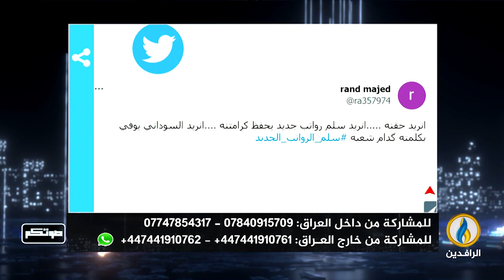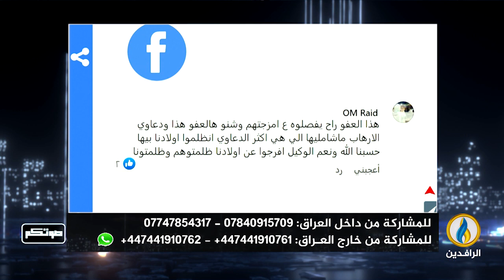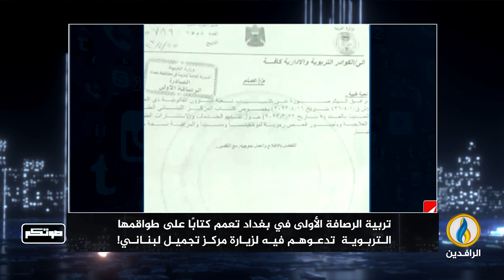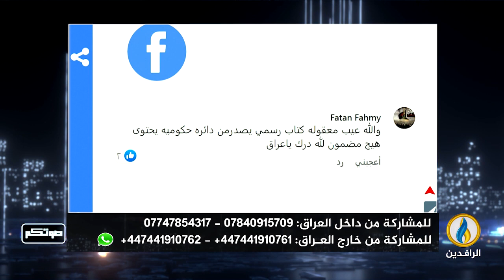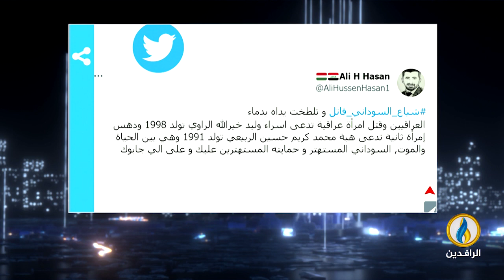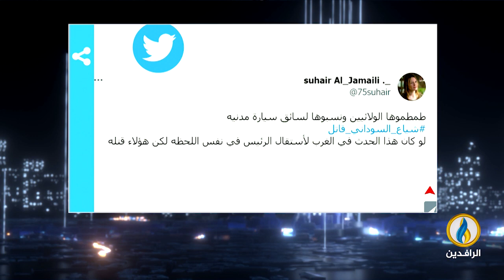صوتكم | 1 - 5 - 2023